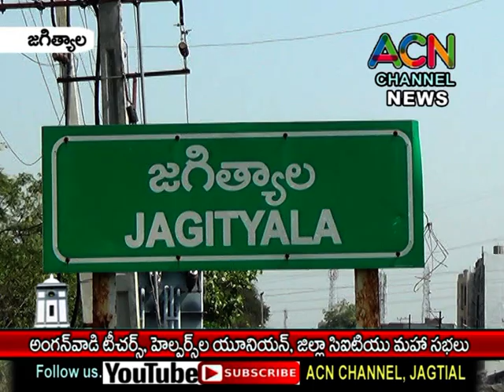జగిత్యాలలో అంగన్వాడీ టీచర్, హెల్పర్ యూనియన్ (CITU) జిల్లా 2వ మహాసభ